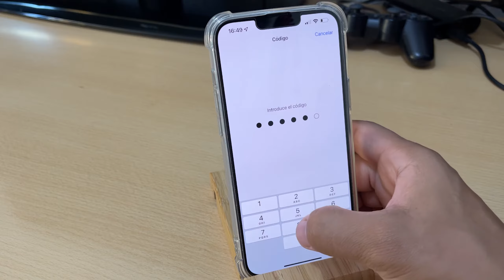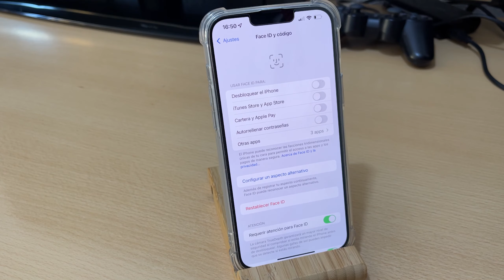Como Quitar la Contraseña del iPhone 13, iPhone 13 Mini, iPhone 13 Pro y 13 Pro Max